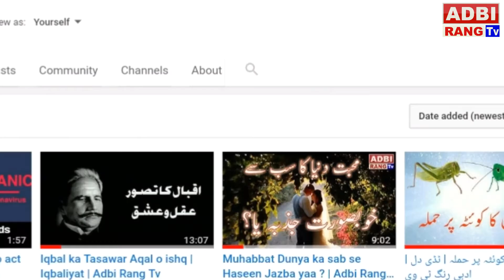Bivi ke do shartein | Aik ajeeb o ghareeb waqia | Adbi Rang Tv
Adbi Rang Tv has been providing audio and video files of poetry and prose (Both Long & Short) by great writers of urdu , punjabi and saraeki literature.